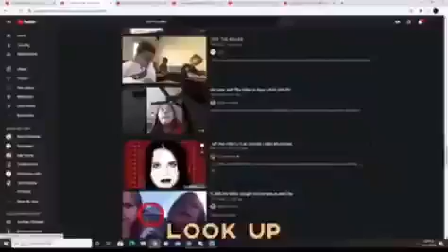fnaf claymation (meme)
I found this on discord